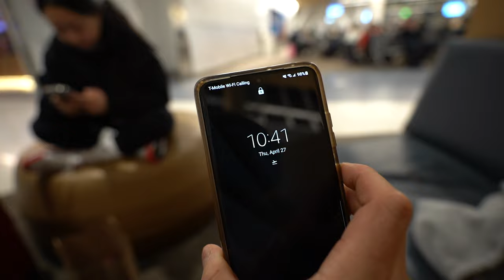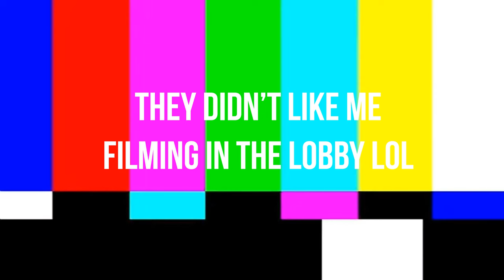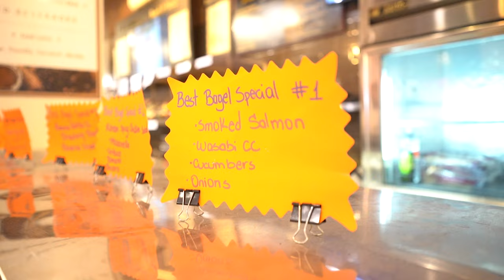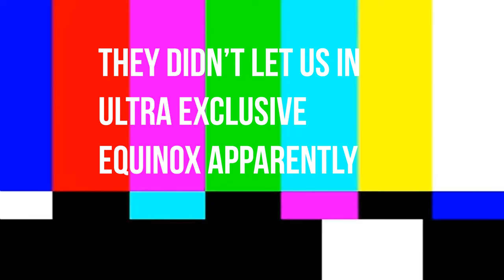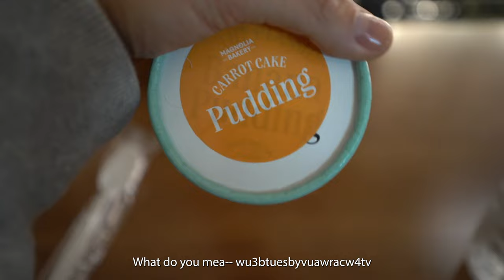Exploring NYC with My People: A Group Travel Vlog! EP 0.5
Hi friends! Welcome to my MukjaMike NYC Travel Vlog series! This is episode 0.5 which involves traveling and half of our first day in NYC!

Gear:
Sony A7 iii
Tamron 17-28mm